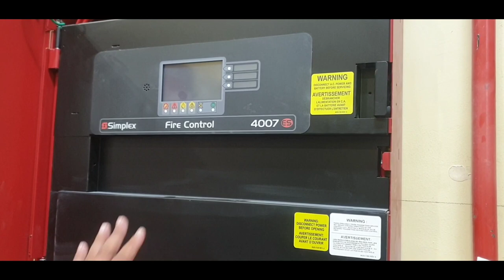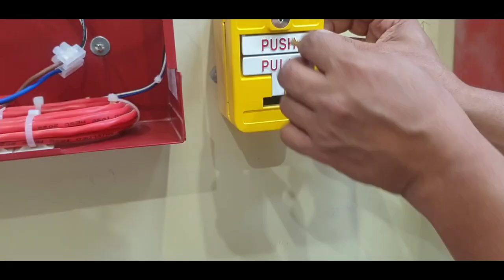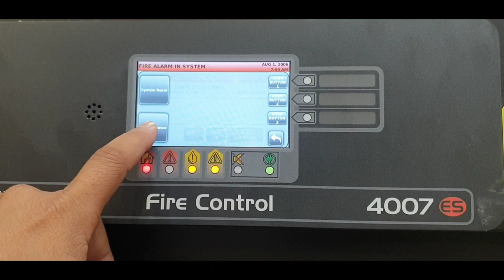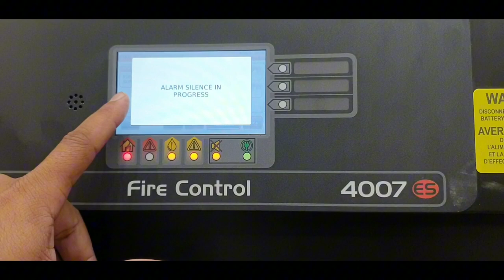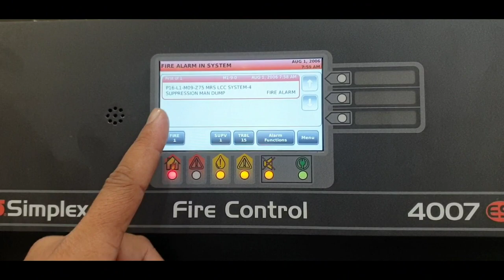HOW TO WIRE A FIRE ALARM PULL STATION | MANUAL PULL STATION | MONITOR MODULE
HOW TO WIRE A FIRE ALARM PULL STATION | MANUAL PULL STATION | MONITOR MODULE | SWS LEARNING VLOGS

Manual pull station ,
Manual call point ,
Manual pull station fire alarm ,
Manual pull station wiring diagram ,
Manual pull station simplex ,
Pull station fire alarm ,
Simplex pull station ,
Notifire pull station ,
How does a pull station work ,
How does a manual pull station work ,
SWS learning vlogs ,
FMM module ,
Monitor module ,
Monitor module fire alarm ,
Manual pull station activation ,
Manual pull station testing ,
fire alarm system ,
fire alarm system wiring diagram ,
fire alarm system test ,
fire alarm system installation ,
fire alarm system in Hindi